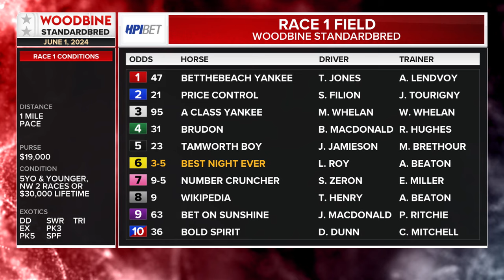Mohawk, Sbred, June 1, 2024 Race 1 | Woodbine Horse Race Replay